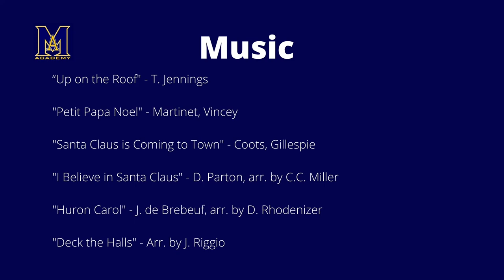Max Aitken Academy Grade 3-5 Virtual Concert 2020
Grades 3 to 5 concert